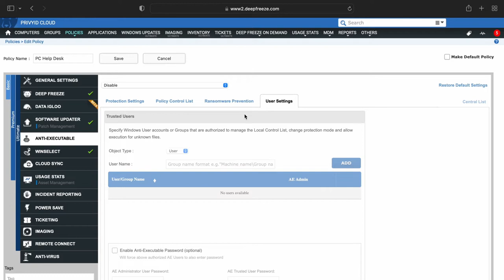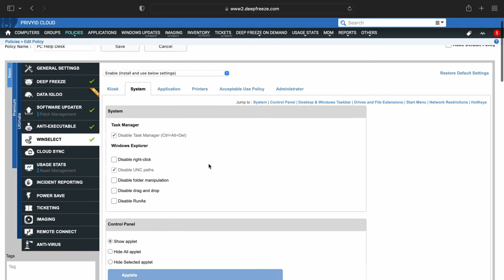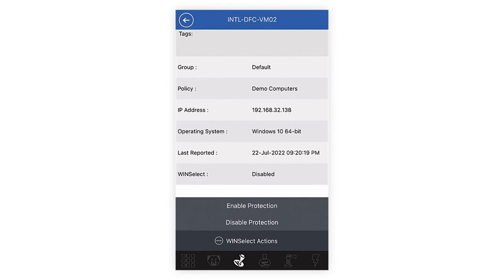How Privy prevents cyber-attacks using Faronics Cloud Deep Freeze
Shabran Al Khairi Habibullah explains the steps he takes as a Security Engineer to keep his organisation safe.